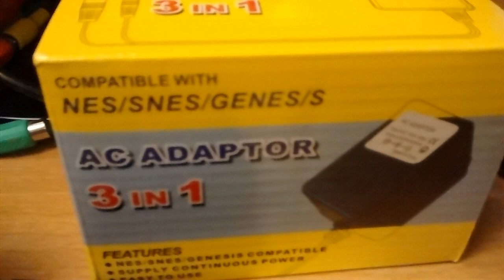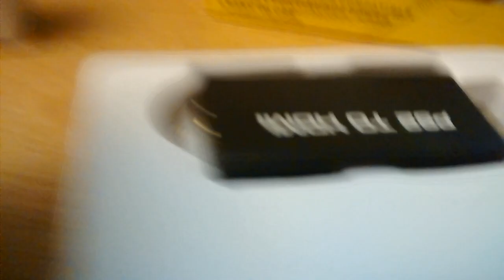PS2 to HDMI Converter unboxing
Quick mail day video.

PS4 user ID: iAnthuny
PS3 user ID: iAnthuny
Xbox 360 user ID: iAnthuny
Twitter.com/AmpJrRacing
Facebook.com/AmpJr
iRacing ID: Anthony Martinn
Steam: iAnthuny